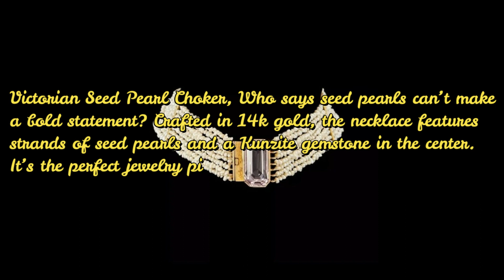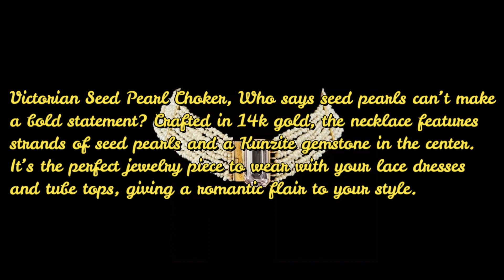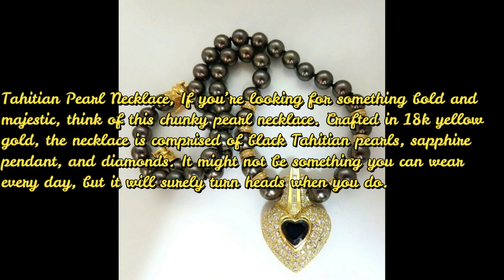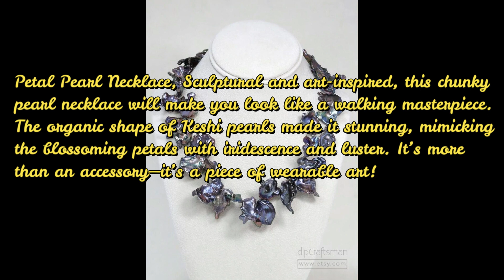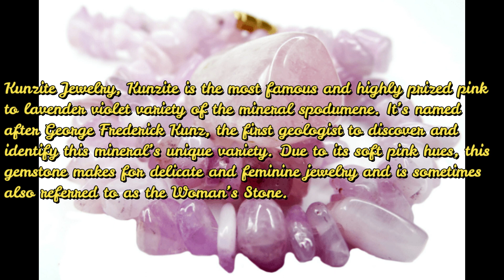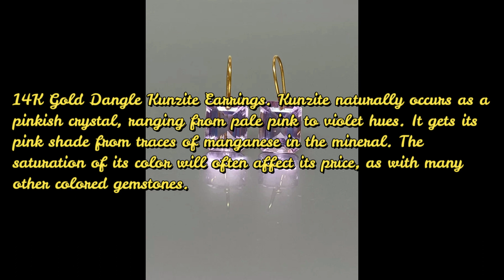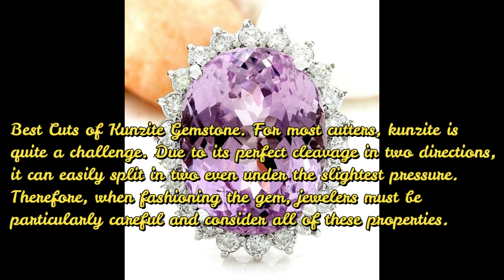Gorgeous Chuncky Peark Necklace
Make a statement with a stylish chunky pearl necklace. Here are 15 gorgeous chunky pearl necklaces designs to get you thinking.